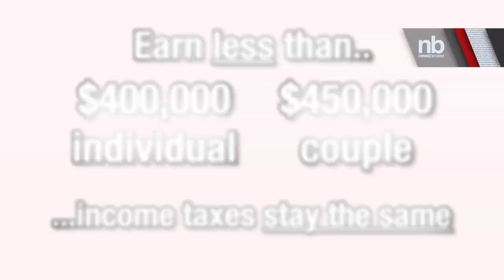Fiscal Cliff Deal Gives Breaks to Hollywood, Nascar | NewsBreaker | Ora TV